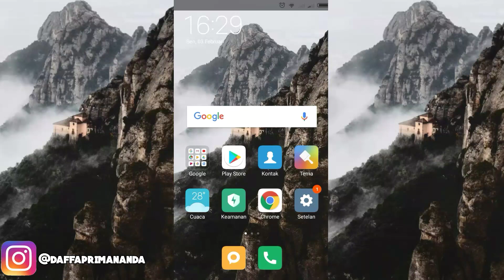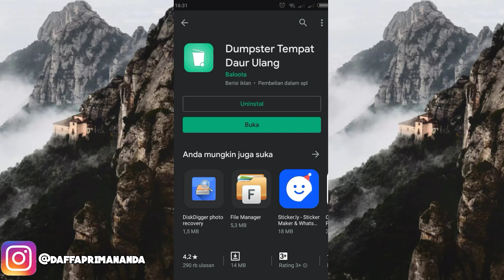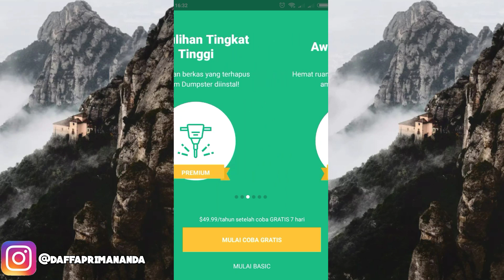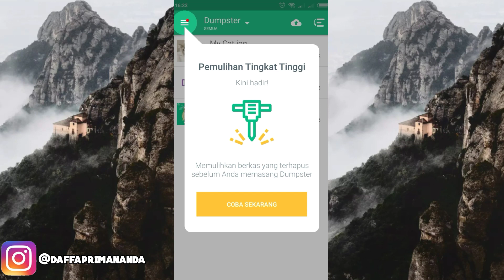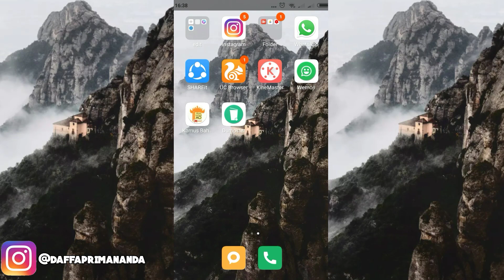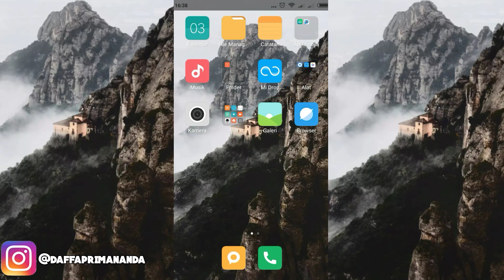Cara Kembalikan File Yang Tidak Sengaja Terhapus Dengan Aplikasi Dumpster | Tutorial Android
HALLO SEMUA
KALI INI AKU MAU MEMBERI TAU CARA MENGEMBALIKAN FILE YANG KEHAPUS TANPA SENGAJA
JADI UNTUK KALIAN YANG MAU TAU CARANYA SILAHKAN TONTON VIDEO INI, DAN JANGAN DI SKIP KARENA SEMUA INI PENTING!
✓Umur : 14 tahun
                     Daffa primananda
✓Device: xiaomi redmi 5a
Backsound:
Ikson-all night (no copyright)

Jangan Lupa Untuk Berkomentar!!!